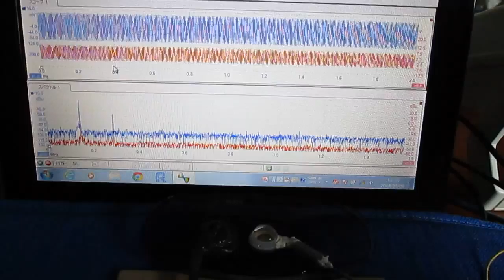‹超音波伝搬状態の測定・制御› Ultrasonic technique know-how